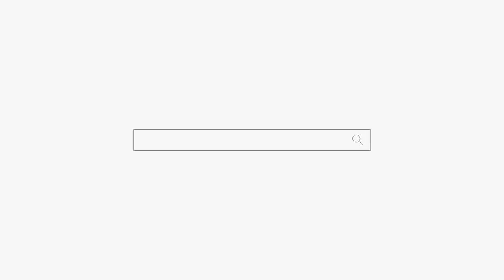남편을 못 믿지?? "모든 남자를 못 믿어요!" 용군TV 매화도령 (천안점집 평택점집 안성점집 유명한점집 용한점집)